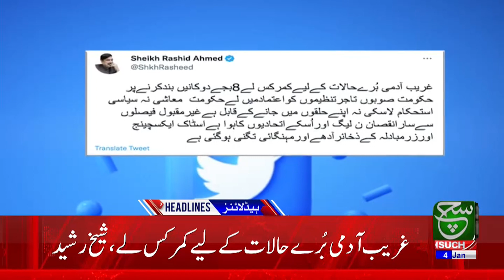The general workers meeting of PSP will be held today | Such News 11:00 AM Headlines |4 January 2023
پاک سرزمین پارٹی کا جنرل ورکرز اجلاس آج ہوگا

Such Sawera
Such Baat
Goya
Such To Yeh Hay
Talk @7
News Hour
Aaj Ka Such
Asal Baat
Seerat-ul-Anbiya
Chalein Dekhte Hain
Awan-e-Such
Sada-e-Kashmir
Play Field
Tazi Mandi
Sehat Zindagi

Such News Android Apps:
Such News iOS App: